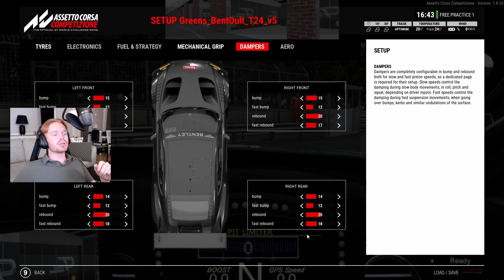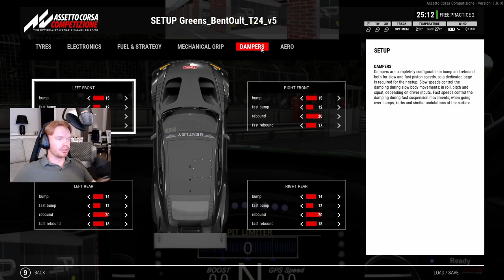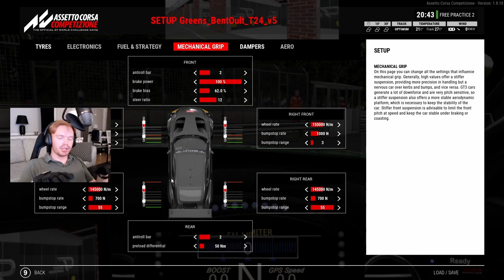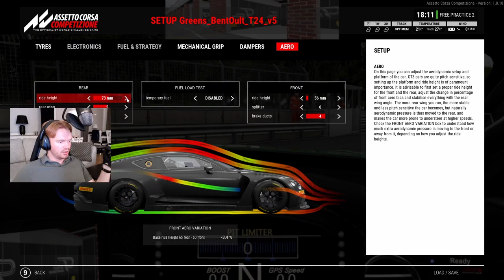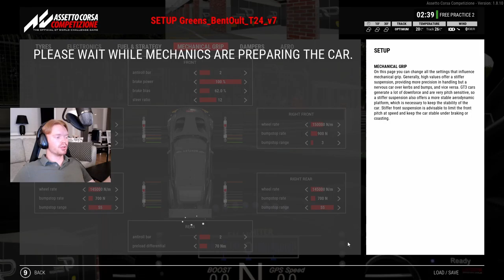Greens ACC Setup Tuning Guide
This rather long video is a section of a stream where I went through at least parts of what you need to know to create ACC setups. Obviously, there are things I didn't cover and potentially even something I've gotten wrong. Please, let me know what you guys think about it and what I should go through next. Enjoy!